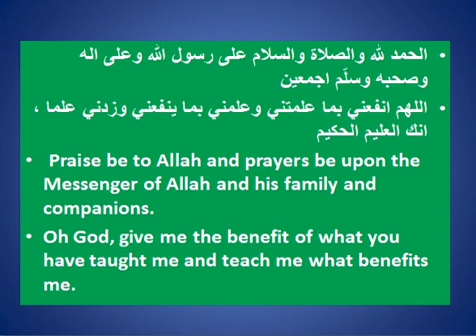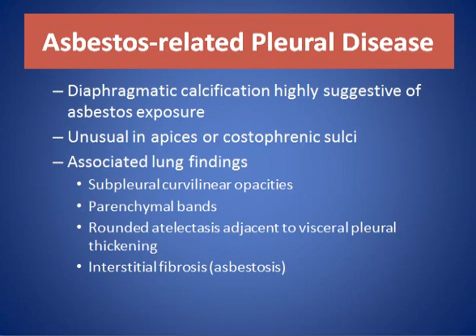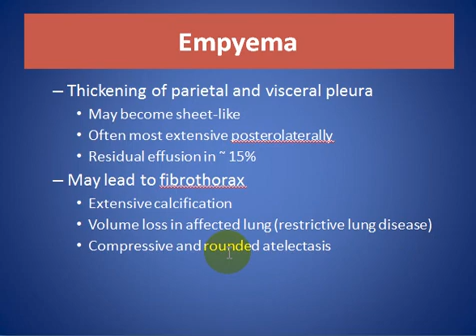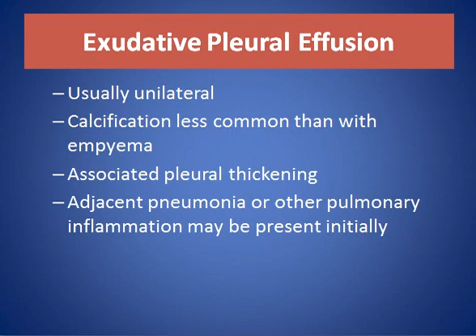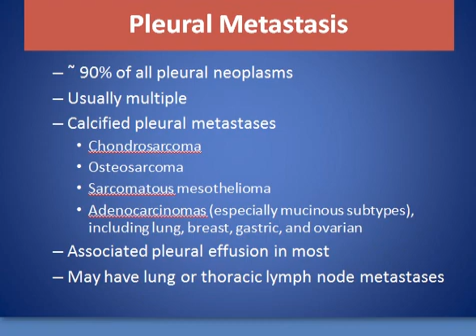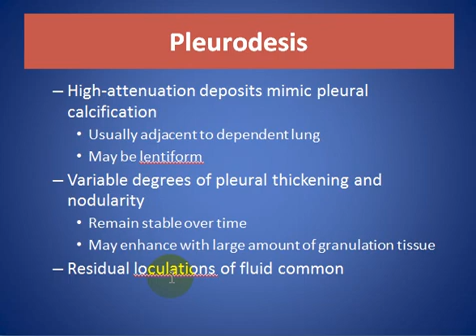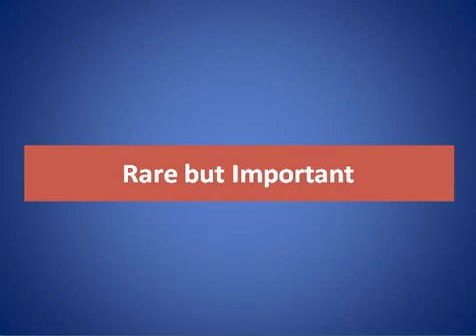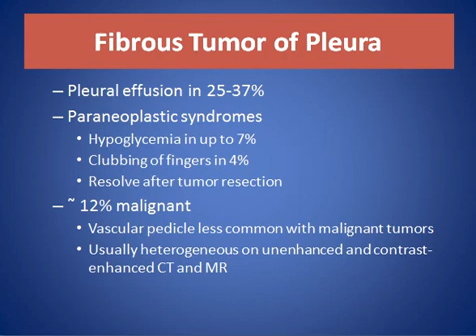Pleural Calcification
SHORT TALK ABOUT Pleural Calcification WITH EXAMPLES

CONSULTANT RADIOLOGIST